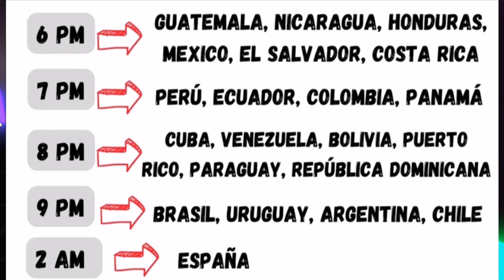CONSIGUE ESTE COFRE GRATIS EN ROBLOX